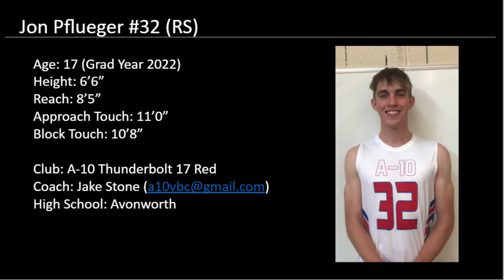Jon Pflueger, Summer Nationals Highlights, Class of 2022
Jon Pflueger #32
Position: Rightside
Standing Reach: 8'5
Approach Touch: 11'0
Block Touch: 10'8
Class: 2022